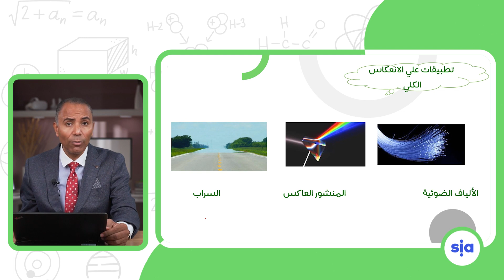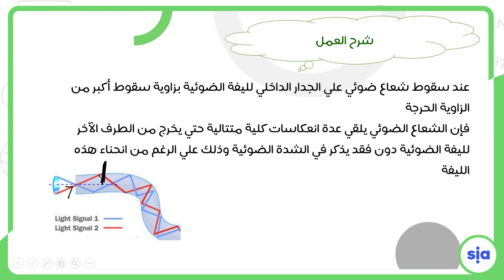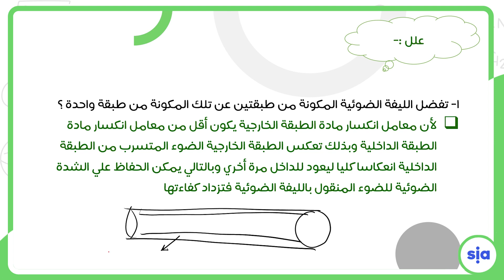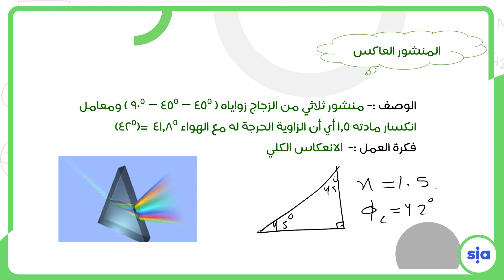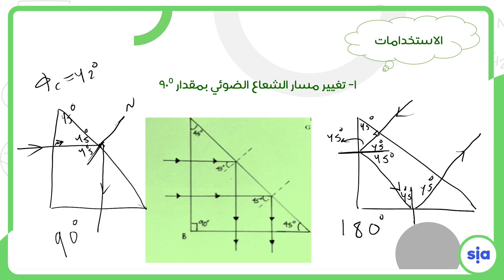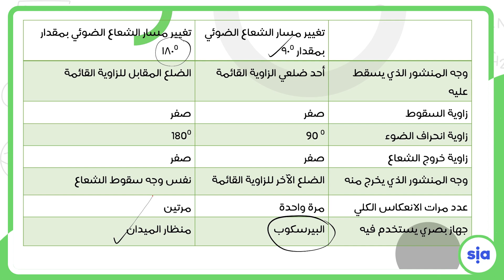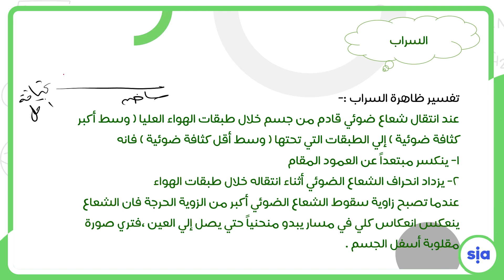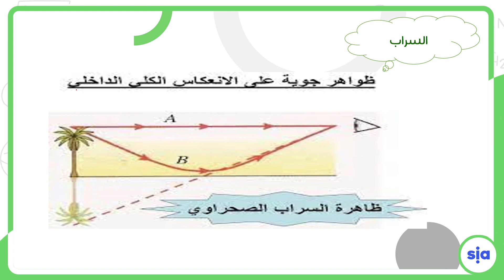تطبيقات الانعكاس الكلي